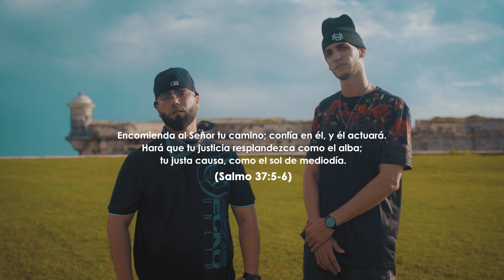Yosbel Rubio, Guerrero O2 - Confía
Yosbel Rubio feat Guerrero O2- Confía (Video Oficial)

Letra/Lyrics:
Coro
Aunque vengan pruebas y el dolor.
Dios te cubrirá con su perfecto Amor.
En Medio de Tormentas Confía, confía.
Que como un faro con su luz él siempre te Guía//
Verso 1
Tu economía ha menguado.
Te sientes desesperado.
Mucho has trabajado y cansancio y sudor.
Es todo lo que hoy te has ganado.
Tienes la tarjeta virá. Las deudas crecen más y más.
Y en el silencio de tu habitación
preguntas dónde es que Dios estará.
Paciencia muy poco te queda y un montón de ideas
A tu cabeza llegan, diciendo resuelvelo a tu manera
La montaña es alta Muy duro la prueba
Copera y espera que en Dios se superan
Todas las Tormentas que a tu vida llegan
Carácter adquiera que tu fe no muera
Que todo lo malo para tu bien opera.
Él nunca te deja en visto, por eso es que yo te insisto
En tus planes no estaba previsto pero él nunca te dejará desprovisto
Así que ya planta bandera, que en su nombre Victoria te espera
Carácter adquiera, que tu fe no muera que todo lo malo para tu bien opera.
Coro
Verso 2
Muérete y maldice a tu Dios
Es lo que te grita la carne
Que te rindas y que digas adiós
A la vida que él quiere darte
Sé que tú quieres desahogarte
Has pensado mil veces matarte
Abrazaste la depresión y esa condición
Solo vas a arruinarte.
Dios te ama pero no te dejas,
El odio se nota en tus cejas
en tu boca siempre esta la queja
En tu vida el dolor se refleja
Es tiempo de perder el temor
En Jesús se encuentra un futuro mejor
Tu familia esta falta de mucho Amor
Ora Abre tu corazón y adora
las promesas de Dios atesora
Creele no importa la demora
Ora
Jesús viene y se acerca la hora
Bienaventurados los que lloran
Cristo trae consuelo a tu cora
Coro
Si y es que muchas son las afiliaciones del justo pero de todas ellas
Lo librará Dios es la esperanza que tenemos es la esperanza de gloria
Confía confía en su palabra que es verás y que permanece para siempre

📝🎶Autor 👉🏻 @yosbelrubiomusik
📸📽️Arte y Video 👉🏻 @arte.yoss @humbe_diaz
🎛️🎚️Mezcla y Master 👉🏻@peteraltajerarquia
🎹🎼Prod. instrumental 👉🏻 @revival_beats
🌐📀 Distribución 👉🏻@astermedia

YosbelRubio